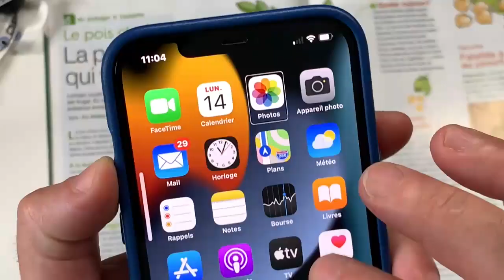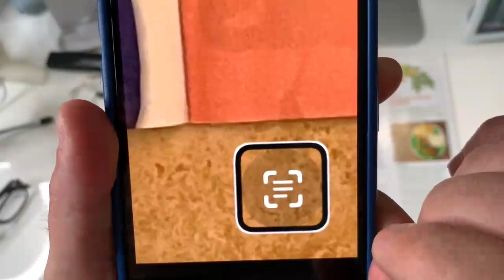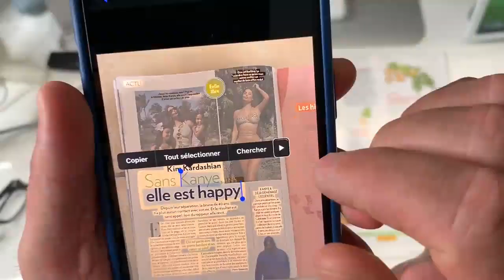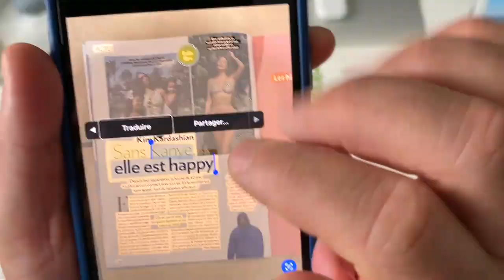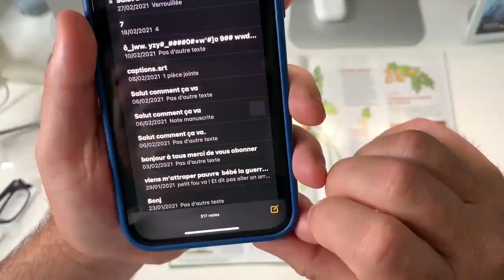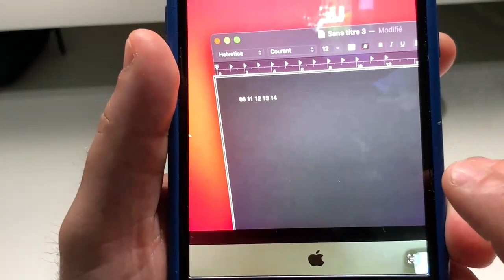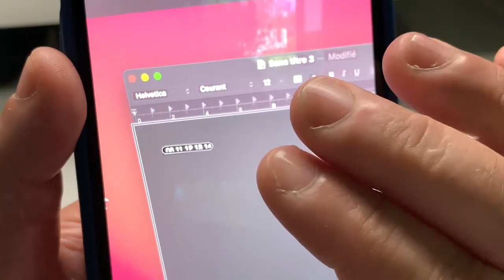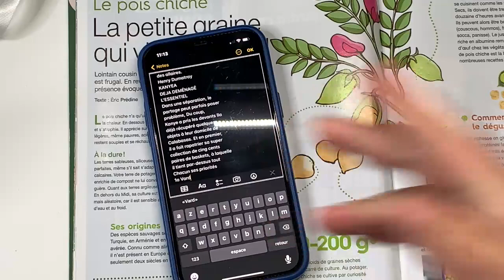iOS 15 Live Text : Nouveautés transformer votre iPhone en un véritable Scanner de poche accessible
Comment profiter de la nouvelle fonctionnalité « Live Text » d’iOS 15
Avec iOS 15, Apple introduit une nouvelle fonctionnalité appelée « Live Text » qui peut reconnaître le texte lorsqu’il apparaît dans le viseur de l’appareil photo ou dans une photo que vous avez prise précédemment, vous permettant d’effectuer diverses actions. La même fonctionnalité est également disponible sur iPadOS 15.
live text ios 15 3
Par exemple, Live Text vous permet d’acquérir un numéro de téléphone de magasin avec la possibilité de passer un appel, simplement en encadrant le dépliant. Vous pouvez également cadrer l’adresse pour obtenir un itinéraire sur Maps. De plus, grâce à la fonction OCR et à la reconnaissance optique des caractères, vous avez également la possibilité d’encadrer une note manuscrite (ou de la télécharger à partir de vos photos) et de la transformer en texte numérique.

La connaissance du contenu de Live Text s’étend à tout, des codes QR aux adresses e-mail qui apparaissent dans les images, et le système d’exploitation est également capable de fournir des suggestions Siri. Par exemple, si vous prenez une photo qui montre une adresse e-mail, puis ouvrez l’application Mail et commencez à rédiger un message, les suggestions du clavier ‌Siri‌ offriront la possibilité d’ajouter l’adresse dans l’image en tant que destinataire.

live text iOS 15

D’autres options de texte en direct incluent la possibilité de copier du texte depuis le viseur de l’appareil photo ou des photos pour le coller ailleurs, le partager, rechercher dans le dictionnaire et le traduire en anglais, chinois, français, italien, allemand, espagnol ou portugais.

live text ios 15 5

En utilisant cette fonctionnalité, vous pouvez même trier vos photos par emplacement, personnes, scènes, objets et plus encore, grâce à la reconnaissance du texte dans les images. Par exemple, la recherche d’un mot ou d’une phrase dans Spotlight fera apparaître des images de la pellicule où se trouve ce texte.

live text ios 15 4

Live Text fonctionne dans les photos, les captures d’écran, Quick Look et Safari et dans les aperçus en direct via l’application Appareil photo. Dans l’application Appareil photo, la fonctionnalité est disponible chaque fois que vous dirigez l’appareil photo de votre iPhone vers tout ce qui affiche du texte et est indiquée par une petite icône qui apparaît dans le coin inférieur droit lorsque le contenu du texte est reconnu dans le viseur. En sélectionnant l’icône, vous pouvez toucher le texte reconnu et effectuer l’une des actions disponibles. Une icône similaire apparaît dans l’application ‌Photos‌ lorsque vous affichez une image capturée. Tout ce que vous avez à faire pour utiliser Live Text est d’ouvrir l’application Appareil photo ou l’application Photos et d’encadrer ou de sélectionner le contenu textuel des photos.

Avec les mises à jour à venir, Apple introduira également Visual Look Up qui vous permet de prendre des photos d’objets et de scènes pour obtenir plus d’informations. Vous pouvez pointer l’appareil photo de votre iPhone‌ vers une œuvre d’art, une plante, un animal, des monuments ou des livres et le système vous indiquera par une icône s’il a reconnu le contenu. À ce stade, Siri affichera toutes les informations pertinentes.

Étant donné que Live Text s’appuie fortement sur le Neural Engine d’Apple, la fonctionnalité n’est disponible que sur les iPhone et iPad avec au moins la puce A12 Bionic ou ultérieure, ce qui signifie que si vous avez un modèle ‌iPhone‌ X ou plus ancien, ou quelque chose de plus génération), iPad Air (2019, 3ème génération) ou iPad (2020, 8ème génération), vous ne pourrez malheureusement pas l’utiliser.